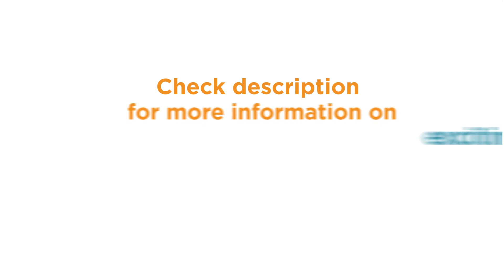Difference Between Colon Cancer & Rectal Cancer | Dr. Rishikesh Kumar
Consult Dr. Rishikesh Kumar in the clinic at Indraprastha Apollo Hospitals, New Delhi, or online at Apollo 24|7 app